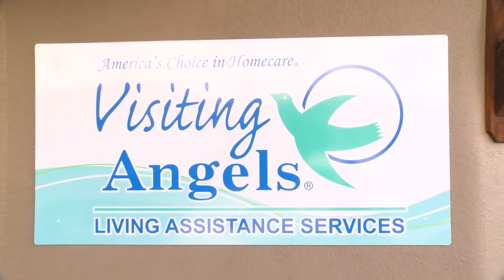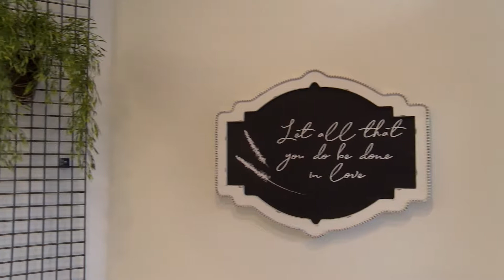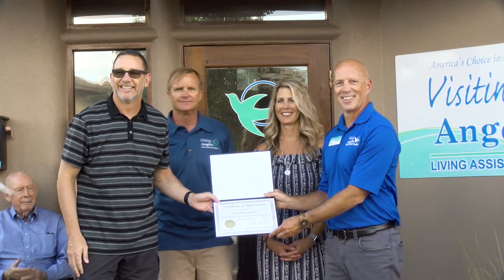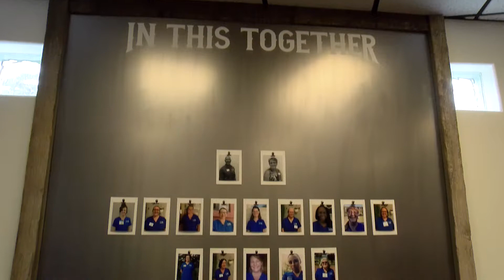Visiting Angels Ribbon Cutting August 1st, 2019